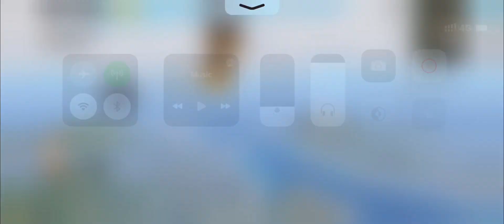DAY-3 ROTATE AND HOLD ⚡️⚡️ ROAD TO CONQUEROR | KILLING CONQUEROR PLAYER | PUBG KR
iPhone XR

😔😔Bohot Struggle Kar ke Device le liya bas ab
SUPPORT Chaiye 😔😔

iPhone XR
Pubg In iPhone
iPhone 11 Pubg Montage
iPhone XR Gameplay
iPhone India
Pubg HDR EXTREME iPhone XR
iPhone India Pubg
iPhone Touch Issues
iPhone XR Pubg high graphics
Pubg in iPhone XR
Pubg in iPhone 11
Kakashi op
iPhone XR Review
Pubg Test iPhone XR
Pubg Montage iPhone XR
Pubg Korean
Pubg Gameplay
iPhone XR Pubg Test Gameplay
iPhone XR Unboxing Video

Redmi k20 pubg test,
redmi k20 pubg gameplay,
k20 pro toucg issues,
k20 pro touch issues update,
k20 pro best senstivity setting,
k20 pro senstivity setting without gyroscope,
solo vs squad tips,
redmi k20 pro pubg test high graphics Oneplus Nord Pubg Test Oneplus Nord Pubg Test in Hindi
Oneplus Nord Pubg Gaming Review Oneplus Nord Oneplus Nord Unboxing Oneplus Nord Unboxing technical Guruji Oneplus Nord Pubg test
Oneplus Nord 56,price,launch date in India Oneplus Nord 5G:Snapdragon 765G 5G, Best Budget 5G Smartphone, Price, Specs, Oneplus Nord Unboxing, Oneplus Z Price, Oneplus Z Price In India, Onrplus Z Launch Date, Oneplus Z Launch Date in India , Oneplus Z Specs Oneplus z first look, Oneplus z Official Video,
Oneplus z trailer Oneplus z full specifications,
Oneplus z Unboxing ,
Redmi Note 8 pro pubg gameplay test Redmi Note 8 pro Pubg Heating Issue Redmi Note Pro Pubg Heating issue
Redmi Note 8 pro pubg gameplay video Redmi note 8 pro sensitivity
Rn8 pro Gameplay video
Redmi Note pro Heat issue
Redmi Note 8 pro pubg gameplay video , New Pubg Montage
Redmi Note 8 Pro pubg Gameplay Test Note 8 pro Pubg heating Issue
Redmi note 8 pro Intense squad wipe Redmi K20 pro pubg K20 Pro
pubg Gaming
Pubg mobile montage
Noob to pro Pubg gyroscope
Jonathan Solo vs squad
High kills Pubg
fastest Player Chinese pros Players
K20 pro pubg test T1 scrims
Join t1 scrims
K20 Pubg Scout
K20 pro montage Tribute to
k20 Pro Zero recoil senstivity
Poco F1
pubg Redmi Note 8 pro
pubg Realme X3
Pubg Rog 3
pubg K20 pro touch issue
Redmi norte 8 pro pubg test
Redmi note 8 pro pubg gameplay test Note 8 pro heating issue
Redmi note 8 pro Intense Squad wipe Intense Squad Gameplay
Intense squad
Intense squad fire fight
Intense squad fight pubg
Intense squad moments
Intense solo vs squad pubg mobile
Most intense squad wipes Squad
Squad tactics
Squad gaming
Squad Gameplay
Squad freefire
Squad trailer
Squad Pubg
Squad house Tips & tricks
Jonathan pubg control
Jonathan pubg senstivity
Best 2 fingers control
pubg Best 2 fingers control Gameplay
Best 2 fingers pubg mobile player
Best 2 Fingers controls gameplay
Jonathan tips & tricks
Jonathan controls & senstivity
Jonathan controls handcam
Jonathan controls
Lost boy pubg Squad
help Squad wipe
Squad wipes
Squad wipes tricks
Squad wipe montage
Squad wipe tips
Squad wipe pubg
Squad wiper
Sqaud wipe status
Squad wipe in pubg mobile
Sqaud wipe
Sqaud wipe with awm Oneplus Oneplsu z Oneplus 7T
Oneplus India
Oneplus 7T pro
Oneplus 7
Oneplus 6T
Oneplus tv
Oneplus 6
Oneplus 7T
Oneplus 7T vs 8
Oneplus 7T Pro pubg
Oneplus 7T Pro review
Oneplus 7T Tamil Pubg,
pubg live,